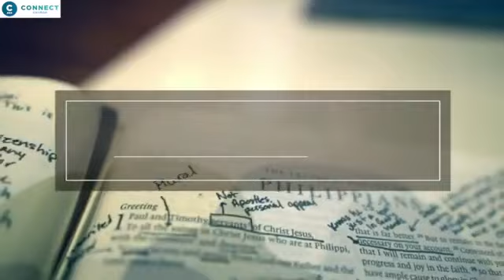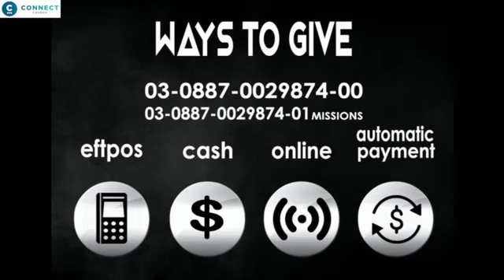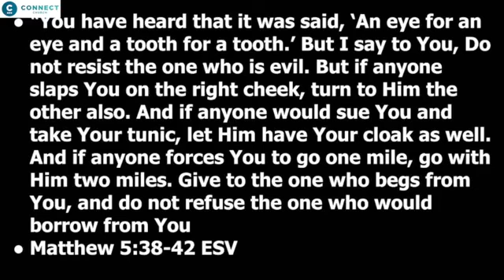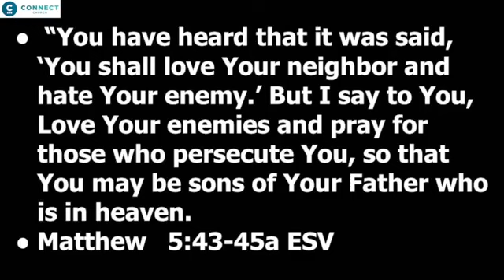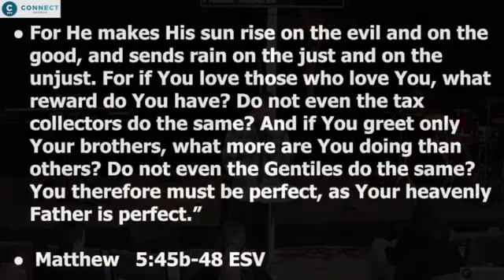Morning Service - 7th of August - Ps. Jamie Chapman speaking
Recording of the facebook livestream from our Timaru Campus

God Bless